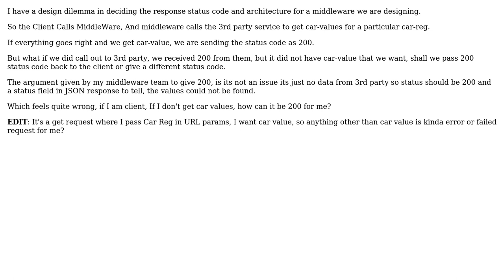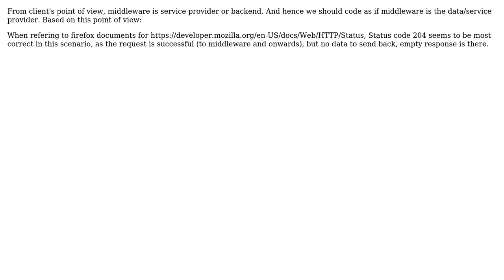Software Engineering: Status code for middleware? 200 or 4XX , 5XX? (2 Solutions!!)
Software Engineering: Status code for middleware? 200 or 4XX , 5XX?

With thanks & praise to God, and with thanks to the many people who have made this project possible! | Content (except music & images) licensed under CC BY-SA | Music | Images & others | With thanks to user susanoo chidori user Milan Velebit user Aditya Ajmera and the Stack Exchange Network Trademarks are property of their respective owners. You are responsible for your own actions.